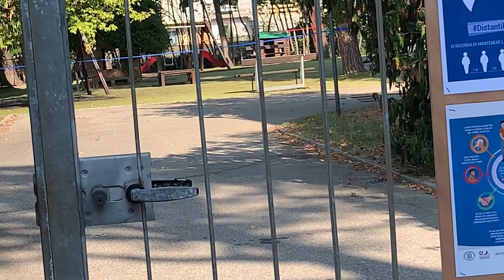Volta as aulas na Itália Pós COVID-19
Olá pessoal, um vídeo sobre como está sendo a nossa experiência no início do ano letivo após o isolamento por COVID-19 aqui na Itália, lembrando que tudo aqui muda dependendo da região que você mora, moramos em RIMINI  EMILIA-ROMAGNA.
Me conte como está sendo sua experiência aqui nos comentários, abraço.